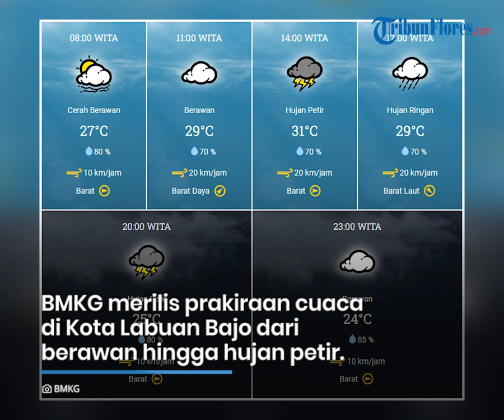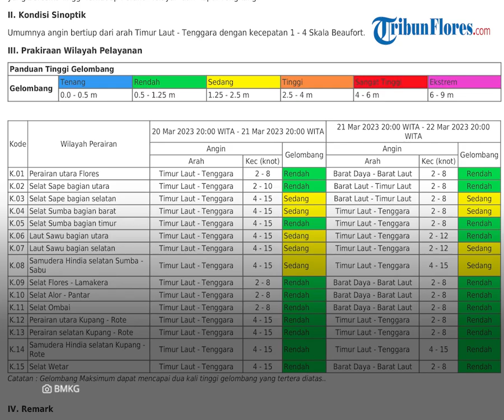Prakiraan Cuaca di Flores Senin 20 Maret 2023, Sebagian Wilayah Cerah Berawan hingga Hujan Ringan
TRIBUNFLORES.COM, MAUMERE - Berikut prakiraan cuaca BMKG di Pulau Flores dan Lembata pada Senin, 20 Maret 2023.

BMKG merilis prakiraan cuaca di Kota Labuan Bajo, Kabupaten Manggarai Barat dari berawan hingga hujan petir.

BMKG merilis prakiraan cuaca di Kota Ruteng, Kabupaten Manggarai dari cerah berawan hingga hujan petir.

BMKG merilis prakiraan cuaca di Kota Borong, Kabupaten Manggarai Timur dari cerah hingga hujan petir.

BMKG merilis prakiraan cuaca di Kota Mbay, Kabupaten Nagekeo dari cerah berawan hingga hujan ringan.

BMKG merilis prakiraan cuaca di Kota Bajawa, Kabupaten Ngada dari cerah berawan hingga hujan petir.

BMKG merilis prakiraan cuaca di Kota Ende, Kabupaten Ende dari cerah berawan hingga hujan ringan.

BMKG merilis prakiraan cuaca di Kota Maumere, Kabupaten Sikka dari cerah berawan hingga hujan ringan.

BMKG merilis prakiraan cuaca di Kota Lewoleba, Kabupaten Lembata dari cerah berawan hingga berawan.

BMKG merilis peringatan dini gelombang tinggi di Indonesia dari tanggal 20 Maret - 22 Maret 2023.

Tinggi gelombang 1.25-2.5 meter berpeluang terjadi di:

Selat Sape bagian selatan, Selat Sumba bagian barat, Laut Sawu dan Samudera Hindia selatan Sumba-Sabu.